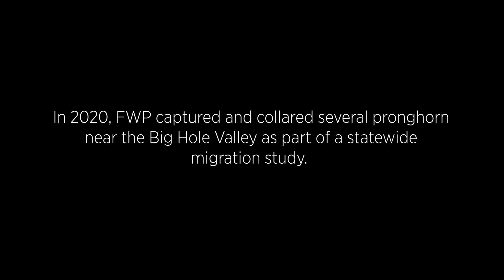Big Hole pronghorn migration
FWP captured and collared several pronghorn near the Big Hole Valley as part of a statewide migration study. Here's a look at one doe's 80-mile migration.